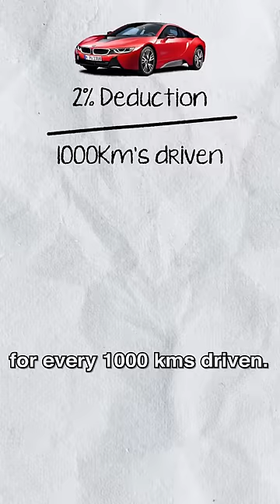Car Buying Hacks - Part 1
Kia Seltos is one of the most popular cars in the last 3 years.

The company has sold more than 5 lakh cars with 60% coming from Seltos. My dad bought the middle variant 2 years back for around 16L. Very soon the whole city of Mangalore was filled with these cars.

Now the manufacturer wants to sell the new model to make more money.

Have you ever wondered what happens to the test drive cars then? They go on sale at a bargain price.

If you’re low on budget when buying a brand new car just wait for 6 months. The test drive cars will be on sale.

Three things to remember:

1) The dealer will try to pass it on as a mildly driven first hand car. Never fall far that. Always treat it like a 2nd hand car.

2) Do not pay as per the age of the car. Pay as per the kilometers driven. Deduct 1.5 to 2% of the car’s value for every 1000 kms driven.

3) Ask for extended warranty and to fix the dents and scratches if any.

The dealers are very open to negotiation coz they want to get rid of it asap. All test drive cars are not great for purchase. The more number of drivers who test the car the more the clutch gets damaged. Prefer automatic cars when buying test drive cars. Also brake pads would be damaged a lot. Check that out and ask the dealer to refurbish it.

Have you bought a test drive car before? Let me know your experience below ⬇️